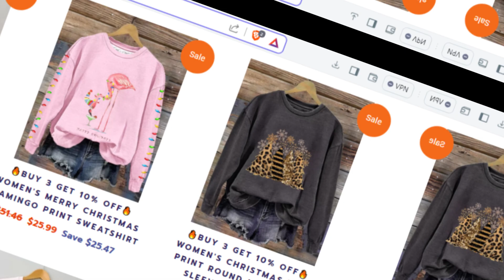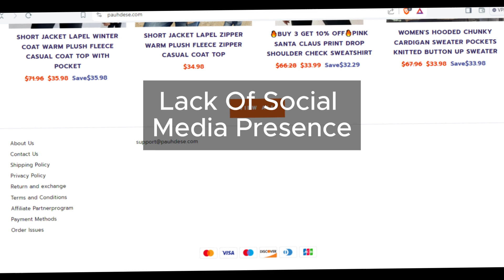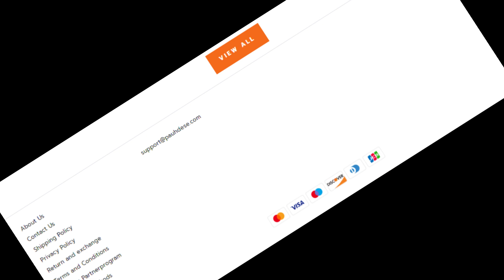Pauhdese.com Review: Pauhdese a Scam Or Genuine? Stay Safe from Online Shopping Scams!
Protect yourself from online scams! Arm yourself with knowledge to stay safe while navigating the digital marketplace.